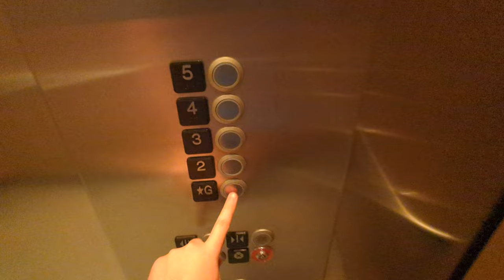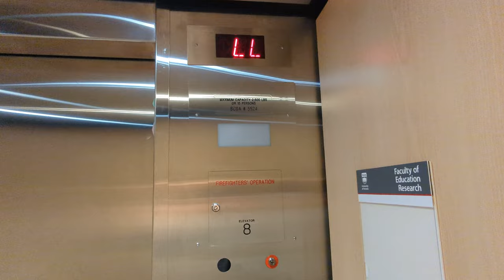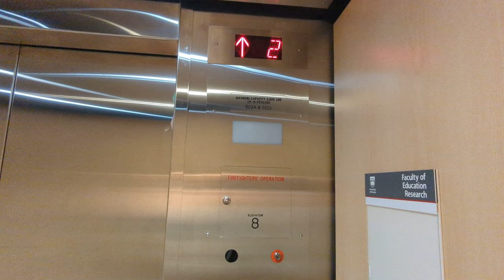Two Elevators at MacLaurin Building - A Wing (UVic) - Victoria, BC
(Filmed August 2, 2022) A ride on two elevators at the MacLaurin Building - A Wing at the University of Victoria. The first elevator is a KONE Ecodisc and the second elevator is a Modded Traction Elevator (Originally a Dover).